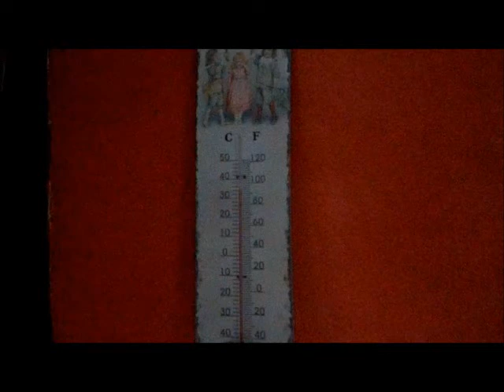Trop chaud? Qui a trop chaud?